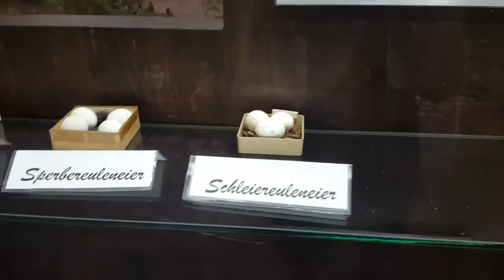Follow me around - Kölner ZOO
SOCIAL NETWORKS ⤵

oder

oder